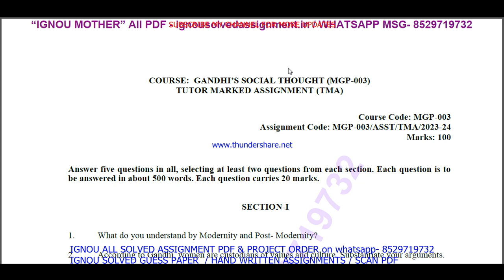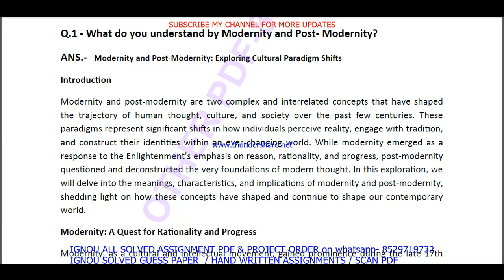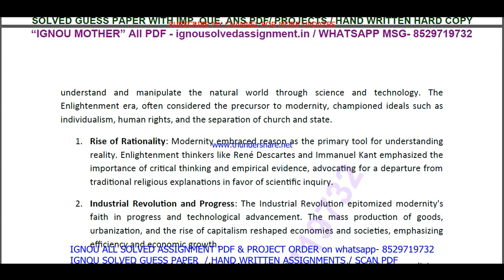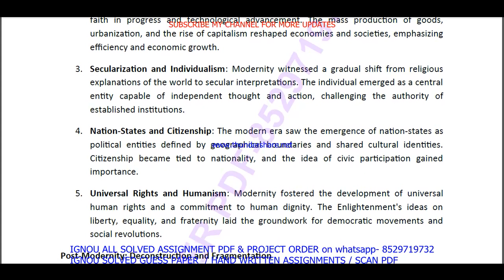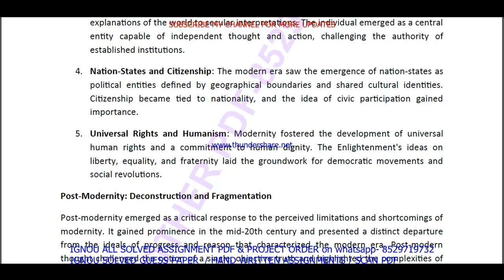MGP 003 solved assignment 2023-24 in english / mgp 003 solved assignment 2024 / ignou mgp 003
ignou MAGPS solved assignment 2023-24,

ignou MAGPS solved assignment in English,

mgp 003 ignou assignment,
ignou mgp 003 solved assignment,

mgp 003 solved  assignment pdf download,
mgp 3 solved assignment,
mgp 3,
mgp3,
mgp 3 solved assignment 2023-24,
mgp 3 assignment 2023-24,
mgp 3 assignment 2023-24 in English,
mgp 3 solved assignment in English,
mgp 3 solved  assignment pdf download,
mgp 3 solved assignment 2023-24 in English,
ignou mgp 3,
mgp 3 solved assignment 2024,
mgp 3 assignment 2024,
mgp 3 assignment 2024 in English,
mgp 3 ignou assignment,
ignou mgp 3 solved assignment,
ignou solved assignment 2023-24,
ignou mgp 003,

ignou MAGPS assignment 2023-24,
MAGPS assignment 2023-24 in English,
MAGPS solved  assignment pdf download,
ignou MAGPS solved assignment 2023-24 in English,
ignou MAGPS,
MAGPS solved assignment 2024,
ignou MAGPS assignment 2024,
MAGPS assignment 2024 in English,
MAGPS ignou assignment,
ignou MAGPS solved assignment,

ignou,

mgp 003 solved assignment 2024 in English,
mgp 003 handwritten assignment pdf 2023-24,
mgp 003 ignou assignment with answer,
mgp 003 assignment 2023-24 solved,